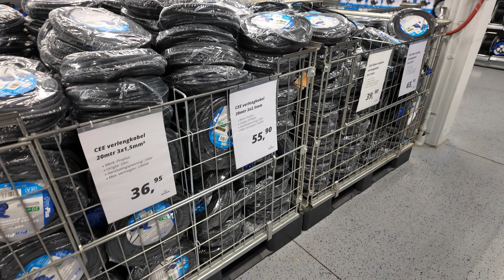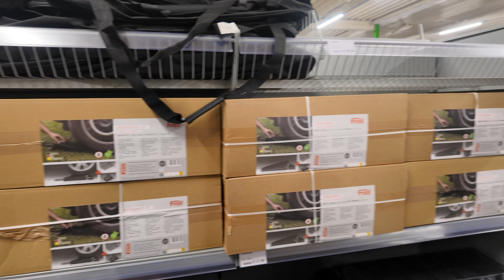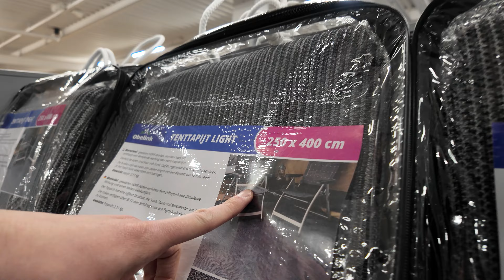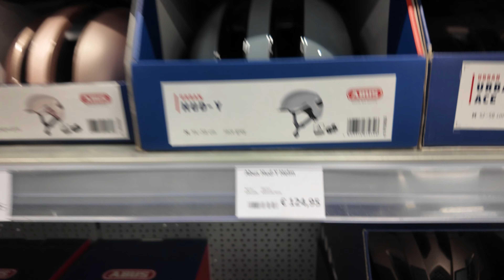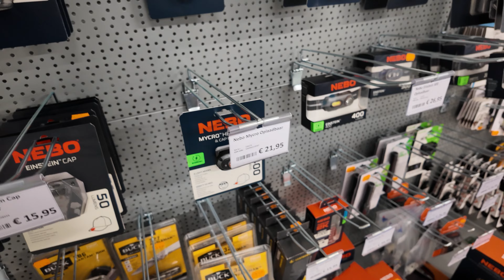vlog 10 shop met ons bij de obelink + shoplog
Wat gebeurt er als je twee onervaren kampeerders in de Obelink zet? Dat zie je in deze vlog🤣 kom gezellig met ons shoppen in de Obelink.

camper: Mooveo f65dh
camera: dji Osmo pocket 3
Microfoon: DJI mic 2